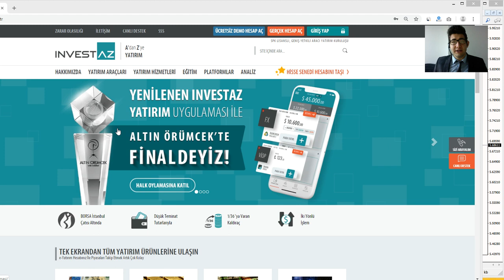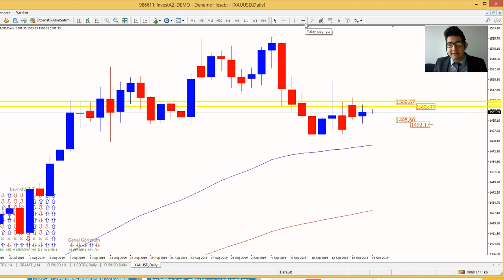Trump Fed'den İstediğini Alabilecek Mi? - InvestAZ Günlük Analiz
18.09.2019 Çarşamba günü yurt içi piyasalardaki beklentiler ve yurt dışı piyasalardaki gündem değerlendirmesi.

0:29 DolarTL Analizi
02:19 EurUsd Analizi
03:19 Altın Analizi

Haftanın ortasına geldiğimizde, Fed faiz oranı kararını takip ediyor olacağız. ABD verileri beklenti üzerinde gelirken, küresel risklerde Fed’i ılımlı mesajlar vermeye teşvik ediyor. TL varlıklara baktığımızda ise petrol fiyatlarındaki sert düşüş sonrası Dolar karşısında yükseldi. Gün içerisinde yurt içinde veri akışı sakin geçsede Euro Bölgesi ve ABD’den gelecek verileri takip edeceğiz.

Bugün açıklanacak veriler ise ,

ABD Piyasalarında
-İnşaat İzinleri (15:30)
-İnşaat Başlangıçları (15:30)
-Konut Başlangıçları (15:30)
-Ham Petrol Stokları (17:30)
-FOMC Açıklaması (21:00)
-Federal Fon Hedef Oranı (21:00)
-FOMC Basın Açıklaması (21:30)

Euro Bölgesinde
-TÜFE (12:00)
-Çekirdek TÜFE (12:00)

Yurt İçi Piyasalarda Veri Akışı Sakin Geçecek.

BIST100 Endeks  –  Endekste Satışlar Gelmeye Devam Etti  / 103.300 Önemli Direnç Seviyesi  /  Günlük Değişim % - 1,11

VİOP30 /  Viop30 Geri Çekildi /  Günlük Değişim % - 1,04

EURUSD /  Euro Fed Öncesi Dolar Karşısında Yükseldi /  1.1097 Önemli Direnç Seviyesi  /  Günlük Değişim %  0,65

USDTRY –  DolarTL Geri Çekildi /  5.7400 Önemli Direnç Seviyesi  / Günlük Değişim  % - 0,45

ALTIN – Ons Altın Yükselişe Geçti / 1492 Önemli Destek Seviyesi / Günlük Değişim %  0,22